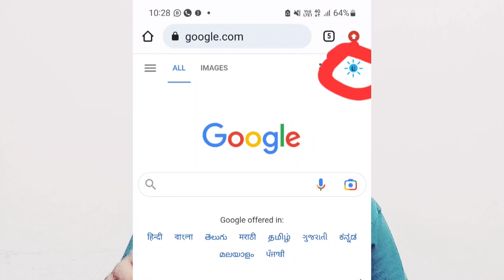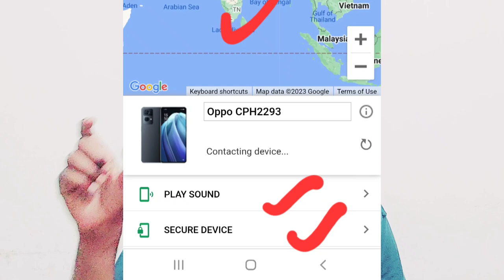Smartphone Chori Ho Jane par kaise dunde | how to Find Lost Mobile Phone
Topic: Smartphone Chori Ho Jane par kaise dunde | how to Find Lost Mobile Phone

Namskar dosto iss video me mene aap ko bataya ha ki what phone chori ho jane par kaise dhunde doston aap ko pata hoga Ki agar aapka mobile phone chori ho gaya hai aur aap ko mil nahin raha tu ja video aapke liye Kafi jyada use hone wala hai yahan per ham kisi bhi mobile ki kho Jane par use is tarike se aasani se dhundh sakte hain jante Hain mobile phone chori ho jana hai Kitna bhi search karle lekin nahin mil pata agar aise case mein aap mere bataye hue tarike se chalte Hain tu mobile phone milane ke chances badh jaate Hain doston jaisa ki aap jante Hain mobile phone chori jab ho jata hai to aap yahan per sochte Hain Ki yad mein vah application install kar leta to mein yahan se aasani se phone Karun pata lekin basically koi bhi Banda apne mobile mein kisi bhi tarah Ki application install nahin karta hai jo kisi ke phone per search karne mein madad Karen doston yahan per main aapko Google ki kaisi application ke bare mein bataya hai jo ki aap ko install karne ki bhi jarurat nahin hai aap Google per simply type karke where is my phone dalenge to aap ka juloos phone hai vah vahan per a jaega sirf itna Dhyan rakhna hai ki jisme phone mein jaenge aur apna phone kho jane ke bad mein use phone mein lagi Hui email id ko aapko apne phone mein login karna hai aur Google per jakar type karna hai where is my phone Jaise yah bhej mein phone type karte hain to aapka Jo phone hai uski location usmein aap chahe vah silent ho to bhi usmein rink dal sakte hain o Saathi last location ke bare mein pata Laga sakte hain to agar aap apna phone bhul gaye hain ya FIR aapka phone kho gaya hai to aap agar chahte Hain kya per phone nahin mil raha to aap vahan per data bhi pesh kar sakte hain to yah video pura dekhega taki aapko lost hua phone mil jaye.

Channel Owner Name: Manish Singh (Youtuber  & Digital Marketer & SEO Expert) And Also Founder Of Make In Brands Digital Markting Company